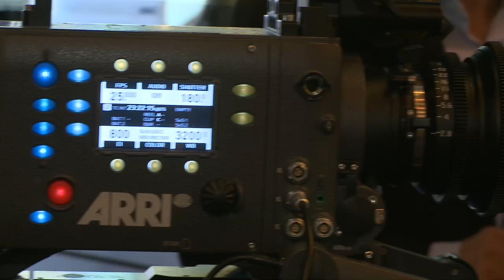Native Avid® DNxHD® with ARRI ALEXA Digital Camera at BVE 2012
ARRI announces a major new recording feature for its ALEXA camera range, offering in-camera support for our open standard and widely adopted Avid DNxHD codec.